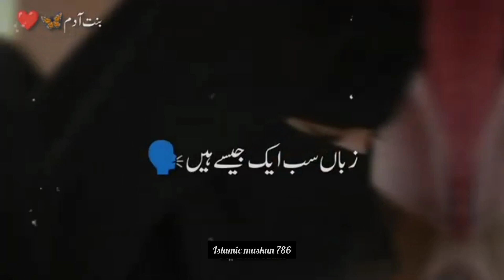Ye kyesi bhid duniya hai 👀/Jahan sab ek jayese hain 💦/ New beautiful naat sharif 🥀💫